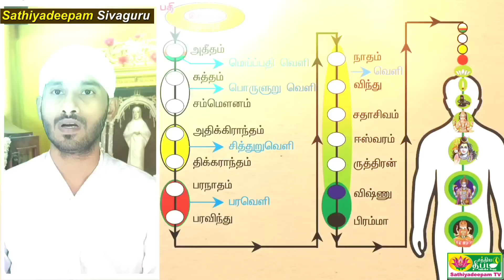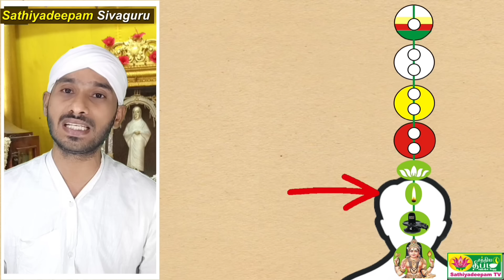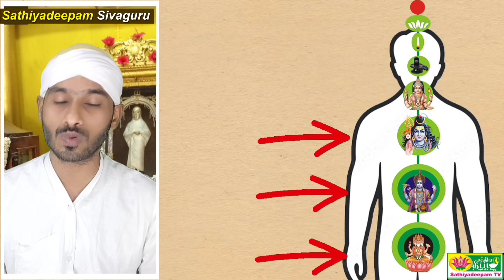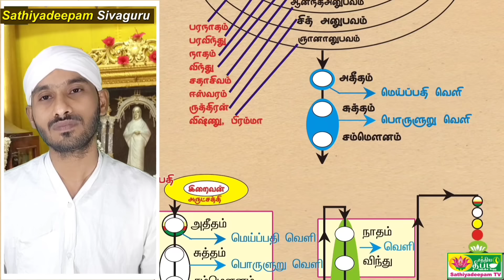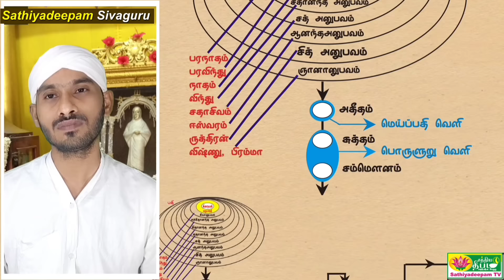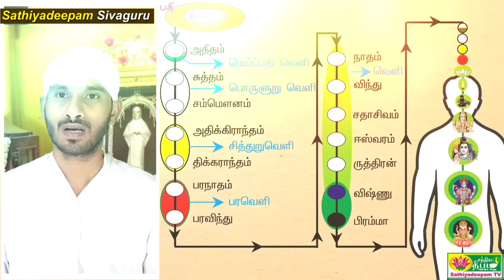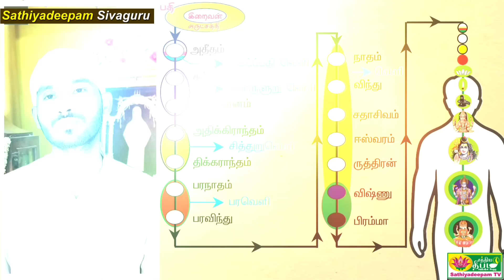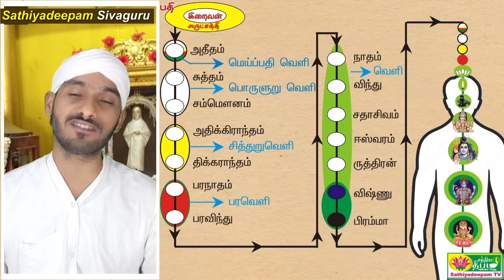வள்ளலார் சொன்ன மனித உடலில் உள்ள பிரபஞ்ச சக்திகள் | Cosmic energy | Vallalar | Sathiyadeepam Sivaguru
வள்ளலார் சொன்ன  நமது உடலில் உள்ள பிரபஞ்ச சத்திகள். தியானத்திலும் யோகத்திலும் இந்த இடத்தைத் தொட்டால் போதும்
 இந்தப் பதிவில் மனித உடலில் உள்ள ஆன்மிக படிகள் பற்றிப் பார்க்கப்போகின்றோம். தியானம் யோகம் தவம் சத்விசாரம் பரோபகாரம்  போன்ற சாதனங்களைப் பின்பற்றுபவர்கள் அவசியம் தெரிந்து வைத்திருக்க வேண்டிய ஆன்மிக இரகசியங்கள் இவை.
 இந்த அடிப்படை தெரிந்தால் தான் மரணமிலா பெருவாழ்விற்கு வள்ளற்பெருமான் அருளிய 43 நிலைகள் பற்றி தெரிந்துகொள்ள முடியும். இந்த அடிப்படை தெரிந்தால் தான் அண்ட பிண்ட தத்துவ விளக்கங்களை புரிந்து கொள்ள முடியும்.
 இந்த அடிப்படை புரிந்தால் தான் கோவில்களில் உள்ள தத்துவ விளக்கங்கள், புராணங்கள் மற்றும் இதிகாசங்களின் தத்துவ விளக்கங்கள் புரியும்.  இந்த அடிப்படை தெரிந்தால் தான் தியானம் தவம் யோகம் ஞானம் சத்விசாரம் பரோபகாரம் போன்ற சாதனங்களின் அளவு புரியும்.
 இந்த அடிப்படை தெரிந்தால்தான் சத்திய ஞானசபையில் வள்ளற்பெருமான் அமைத்த திரையின் விளக்கத்தை இன்னும் ஆழமாக தெரிந்து கொள்ள முடியும்.

natarajar, chidambaram temple, natarajar temple,

About Us: This Channel by the Team of Sanmarkkam in Vadalur Stands testimony to the Divinity of the preaching of Vallalar (a)Ramalinga Adigalar. Sanmarkkam the divine spiritual path is not an easy path set out into. Vallalar made it Simple and palatable.  Thiru Arutprakasa Vallalar out of his extreme compassion towards all livings has imparted the supreme path of attaining the grace of God. now, it is for human beings to follow the right path of practicing compassion to all living beings without any distinction and get redeemed from all their sufferings and agonies. We the team of sanmarkkam are too happy to welcome the viewers to acquire the knowledge of deathless life and eternal bliss as preached by invisible saint Vallalar.  This Channel is dedicated to the lotus feet of vallalar who has been our source, inspiration, and guidance in knowing his preachings.

Sathiyadeepam TV